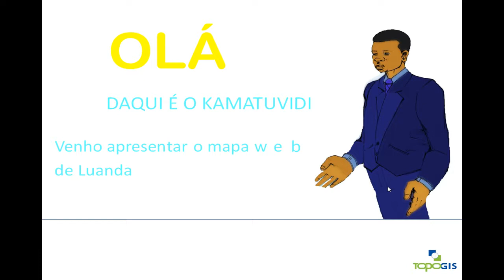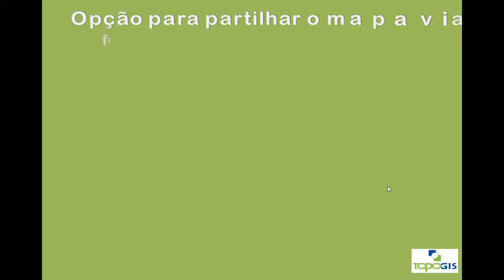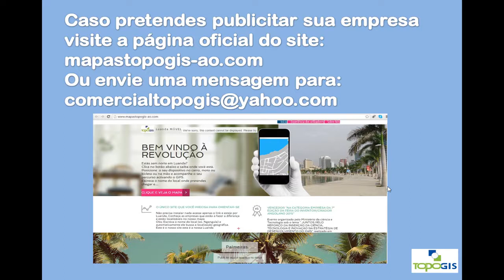Mapa web de Luanda apresentação